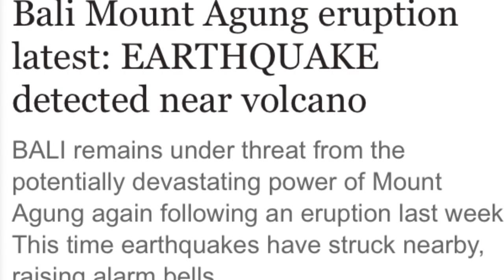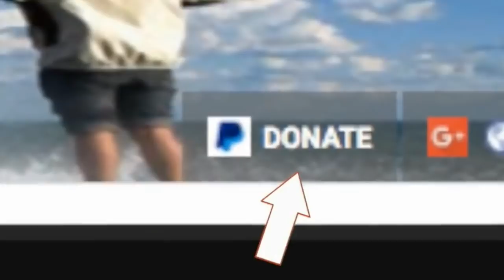Bali Mount Agung eruption EARTHQUAKE detected near volcano